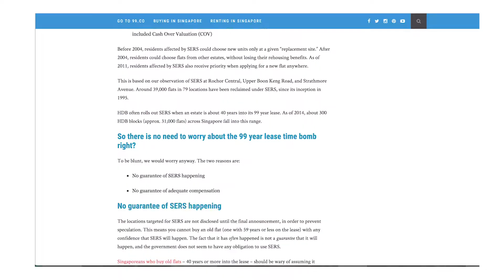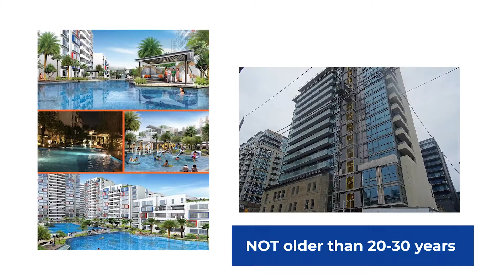HDB Ticking Time Bomb in Singaporean Market (by John Tan)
STAR Producer Academy Production